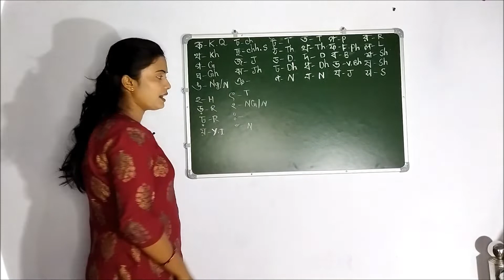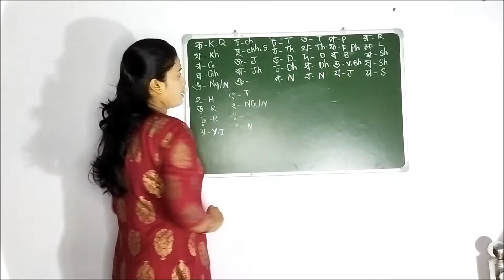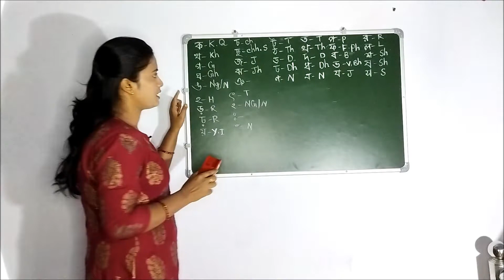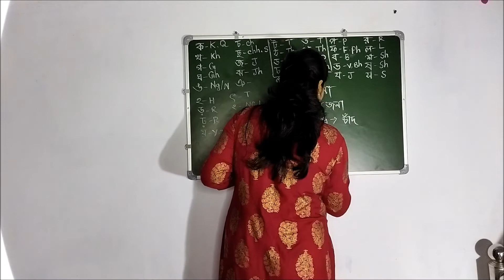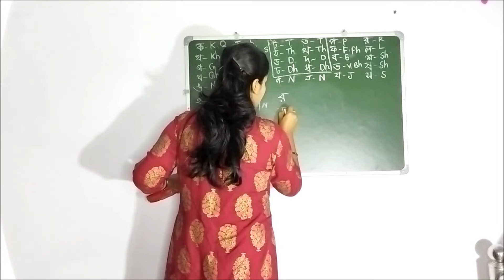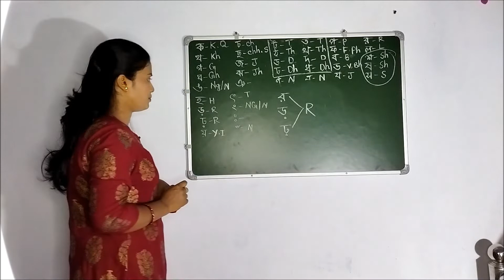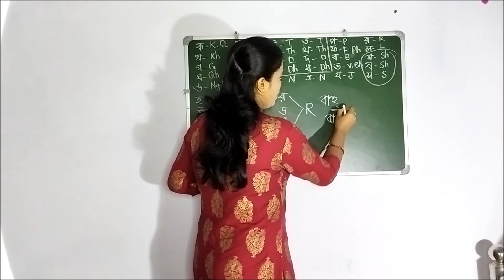Bengali to English Translation ( Banjanbarna) | বাংলা ব্যঞ্জনবর্ণ এর ইংরেজি প্রতিবর্ণ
How to translate Bangla banjanbarna into English. Correlation between Bengali word and English word .
It will help to improve word spelling while converting Bangala sentences to English sentences.
All banjanbarna word-wise English words are covered in this topic.